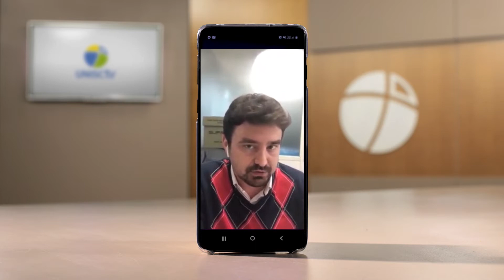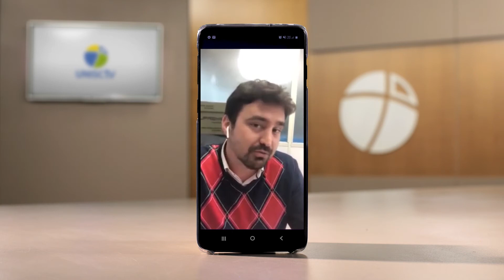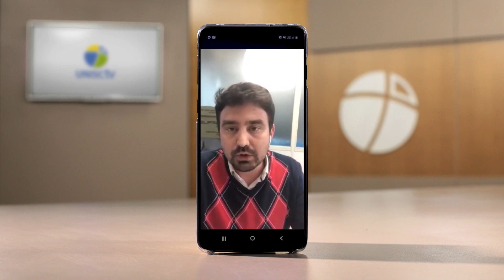Secretário de saúde de Venâncio Aires avalia início dos testes em massa na população;